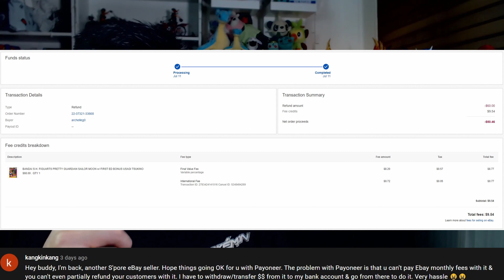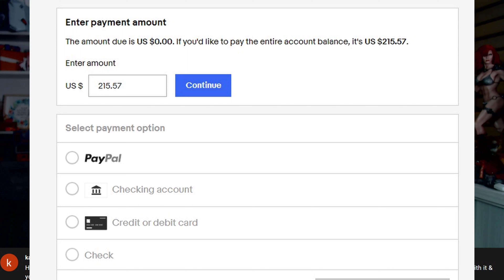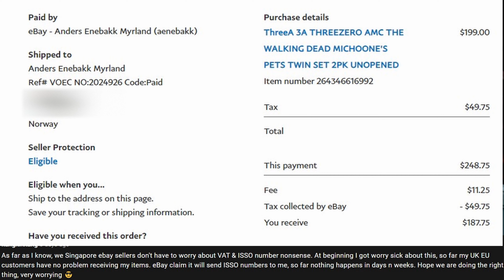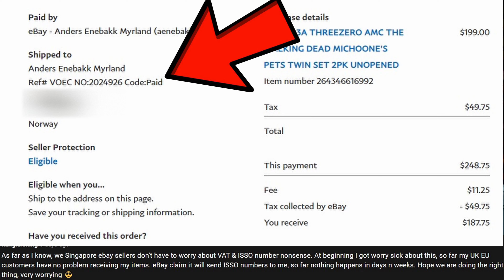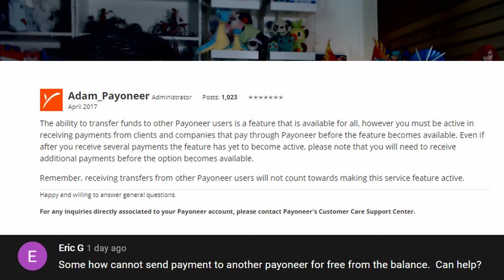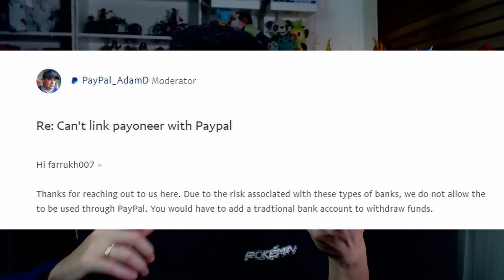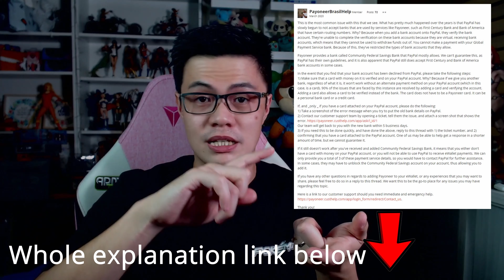Your Ebay Managed Payments and Payoneer Questions Answered By A Singapore Reseller! My First Q&A!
After my 1st Payoneer Payout video under the new eBay Managed Payments, there were quite a few questions that I feel, that I needed to help address them in this video, hence my very first QnA for eBay!

I do hope I helped you guys and gals as the Payoneer and eBay Managed Payments is a new thing for all of us here in Singapore.

Do also feel free to ask any questions in the comments section down below, and I will try my very best to answer anything about eBay Managed payments, and Payoneer, for Singapore and maybe for worldwide.

ps: all questions answered is useful only in Singapore, but can also be helpful for yourself if you are located in other countries too!

and yes we will also gossip and talk about what is happening in Singapore too!